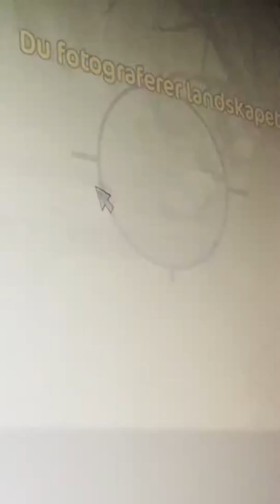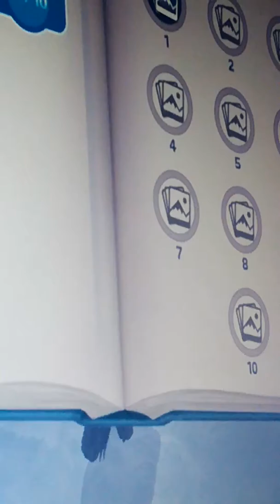Vi utforsker Dino dalen, stine får vondt i magen